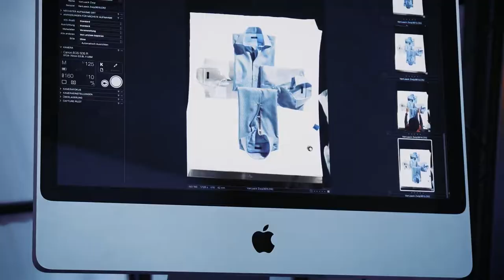van Laack Behind The Scenes Special Program